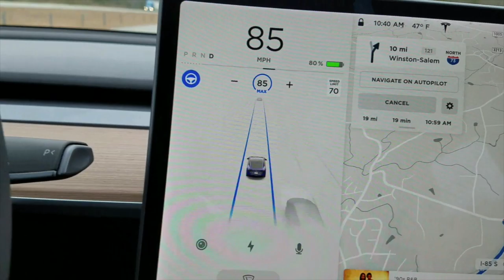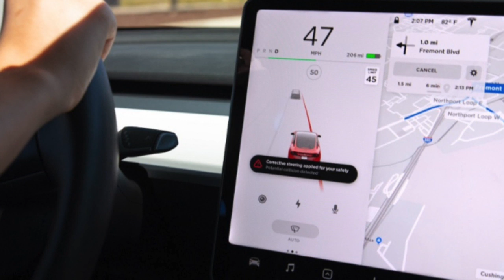Stop Blaming Tesla - Tesla Autopilot Predicts Crash - Truth In The Recent Tesla Autopilot Crash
A Tesla on Autopilot slammed into two vehicles on Saturday, one of which was a Connecticut State Police cruiser, officials said.

The driver of the Tesla told police that he put the car on Autopilot because he was checking on his dog in the backseat, according to a statement from Connecticut State Police.

Hire Me